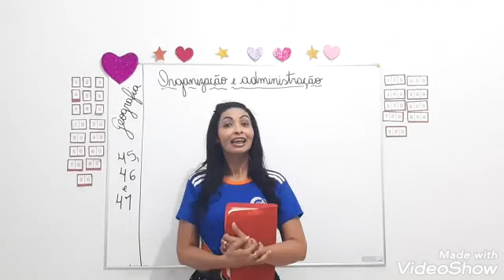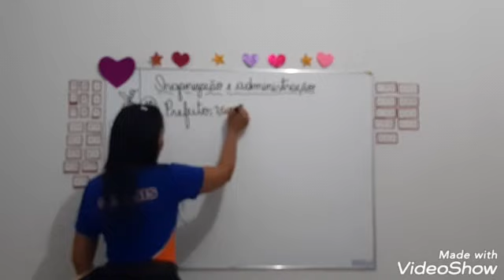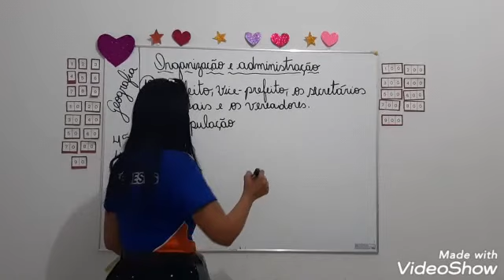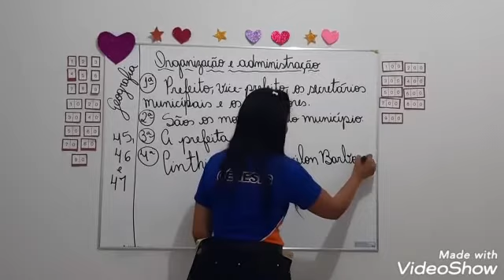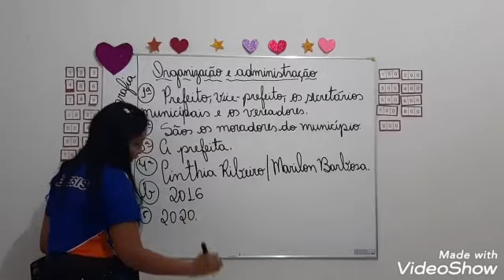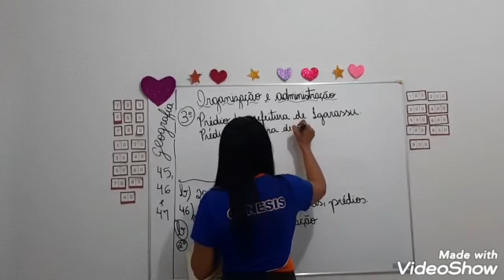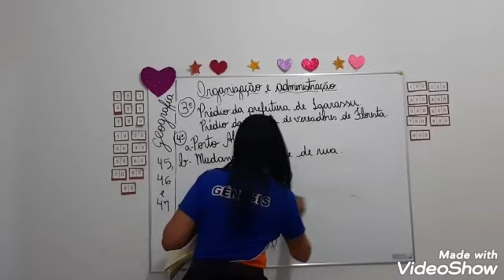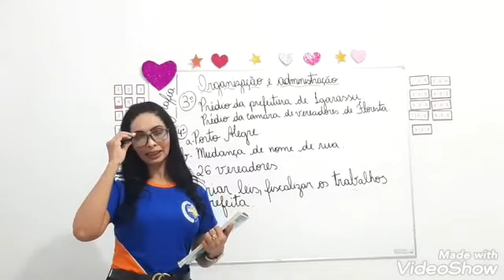02/07/2020 - CORREÇÕES ORGANIZAÇÃO E ADMINISTRAÇÃO